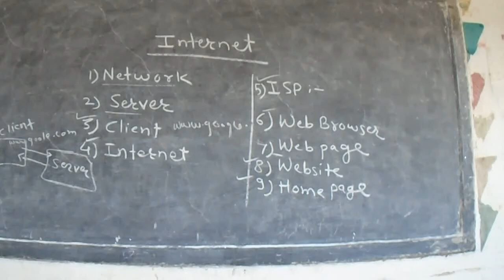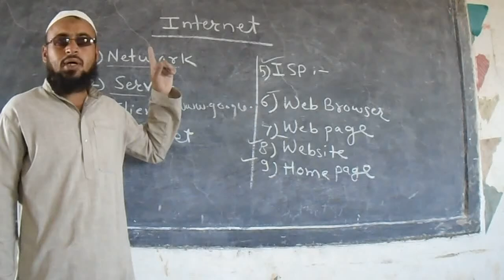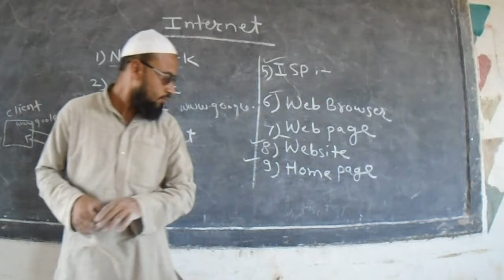34 -2 Internet Terminologies